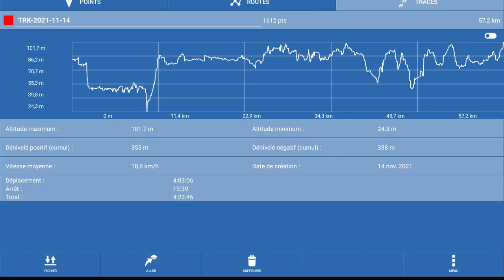Sortie 4x4 du 37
Sortie 4x4 organisé par le groupe 4x4 du 37
Départ de Montlouis sur Loire pour une fin à Tauxigny.